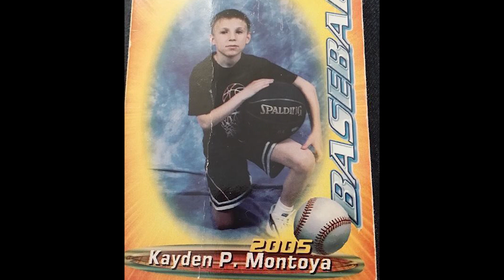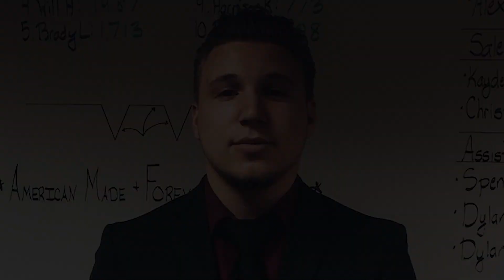Jakob and Kayden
Wednesday night, November 21, 2018. Kayden (23) and his "brother" (technically cousin) Jakob (20) went out for an HDMI cable, to show the game for the 25+ family members they had coming over for Thanksgiving the next day. (For which they had cooked and prepared for all day.)

They never made it back home.

They were hit by another vehicle that was traveling at high speed, possibly involving DUI and/or street racing.

Kayden's father James, in town to see them for Thanksgiving, became worried when they didn’t return, and went out looking for them. He found the scene.

Such unimaginable, senseless tragedy, and profound loss for their families. No words. Just disbelief. Sadness. Anger.

But right here, right now, the families of Jakob and Kayden Montoya could seriously use your help. Their funeral expenses are overwhelming.

(I never met Jakob, so I didn’t have as much source material including him for this tribute.)